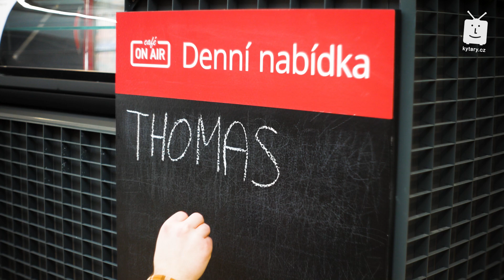Thomas Lichtag (Deaf Heart) ON Air: „Ovlivnili mě The Strokes, ale i Skrillex nebo Justice.”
Kytarista a zpěvák Thomas Lichtag proslul začátkem milénia s indie rockovou skupinou Airfare. Tu založil ještě během dospívání v USA, ve kterých se narodil a později v ní pokračoval i v Česku s místními muzikanty. Airfare se ale po třech albech rozpadli a teď se Thomas po několikaleté pauze vrací na scénu s novou skupinou Deaf Heart, s níž ctí podobné inspirační kořeny, z nichž nejzásadnější je garážový indie rock. A mezitím zkoušel koketovat i s elektronickou hudbou, přestože v minulosti si s Airfare velmi zakládali na tom, aby věci natáčeli postaru, analogově. Co dělal těch skoro osm let po rozpadu Airfare? Proč už dnes není v nahrávacích retro postupech tak striktní? Účastnil se někdy natáčení dokumentárních filmů o žralocích, jimiž se proslavil jeho otec, filmař Steve Lichtag? A který z českých interpretů jej - coby vlastně rodilého Američana - baví svojí angličtinou? Podívejte se na celý rozhovor.